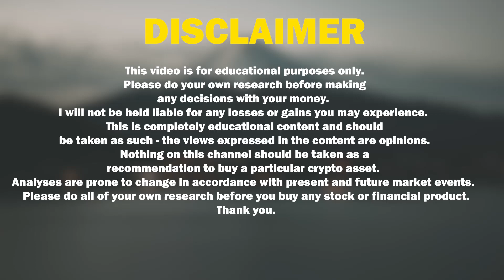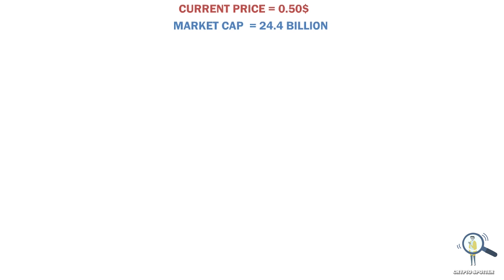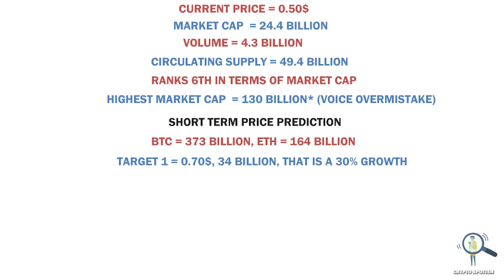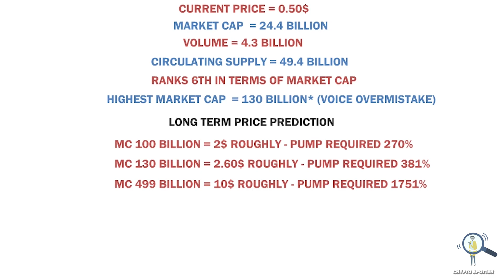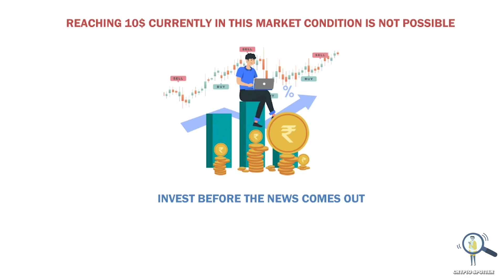🔥Xrp (Ripple) Might Explode Soon - Price Prediction 10$ Soon?🤔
In this video we are going to check out the price prediction for xrp